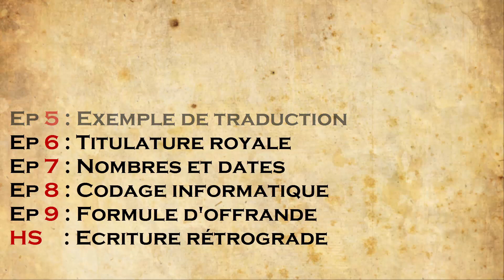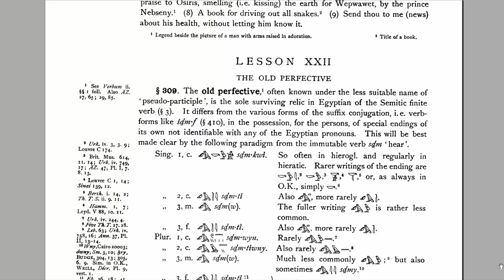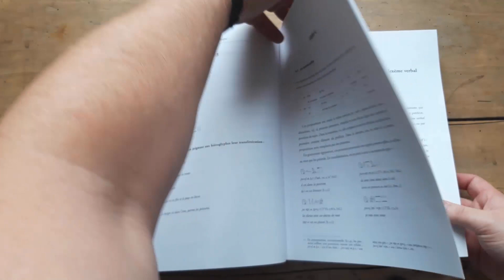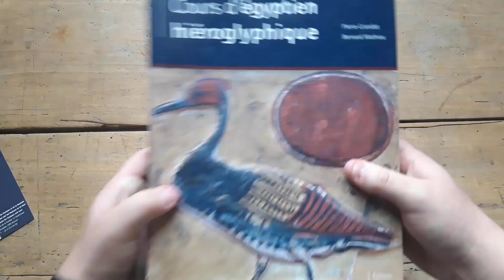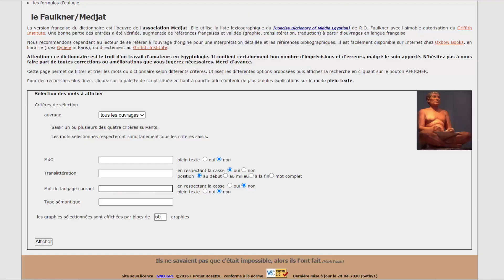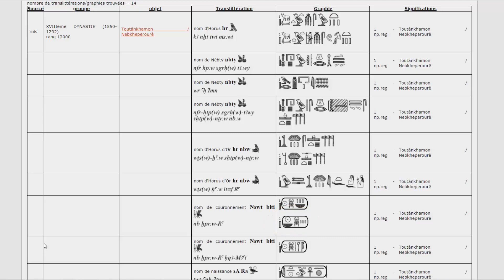Lire les hiéroglyphes - Ep. 10 : Synthèse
Faisons un premier bilan de la série, et préparons la suite !

Liens :

J. Capart "Je lis les hiéroglyphes"

Toutes les crédits images sont repris à la fin de l'épisode.

Sommaire :
0:00 Introduction
1:19 Objectifs de la série
2:36 Et la grammaire ?
3:37 Le futur...
4:01 Ouvrages de référence
5:22 Solution de l'exercice
7:41 Outro